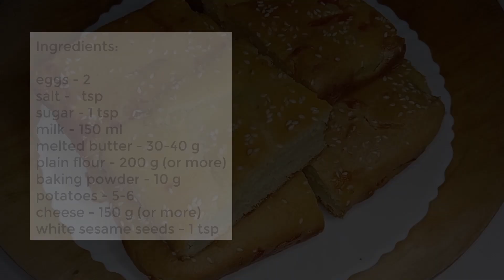Potato cheese pie recipe | Simple breakfast idea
Tired of omelet or porridge for breakfast? Try this tasty simple potato cheese pie recipe!

🥘Ingredients:
eggs - 2
melted butter - 30-40 g
plain flour - 200 g (or more)
baking powder - 10 g
potatoes - 5-6
*cheese - 150 g (or more)

*More cheese would be tastier!

📝Instructions:
Mix eggs, salt and sugar until smooth
Add milk and melted butter. Mix
Add (in parts) sifted flour and baking powder
Add as much flour as needed until desired consistency (like thick sour cream)
Mix well
Pour half of the dough into a baking pan
Place half-cooked potatoes onto the batter
Spread grated cheese
Pour the rest of the batter onto the filling
Sprinkle with sesame seeds
Bake at 180°C for 40-45 min (depending on your oven)
Butter the baked pie before serving.

*My baking pan is 12x8x2 inches. A bit smaller pan (or springform) would be OK too.
🥘 This cooking channel is for those who are looking for simple and easy to cook recipes for breakfast, lunch and dinner. Cook with me!